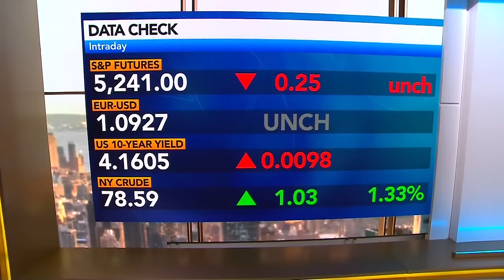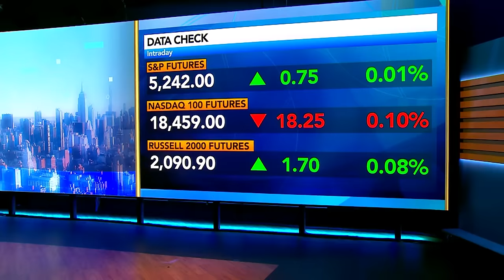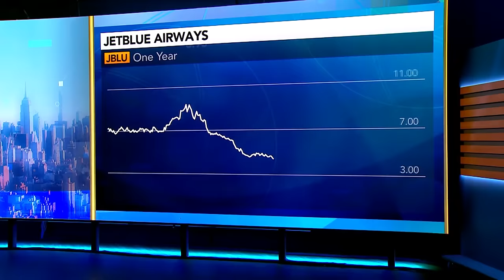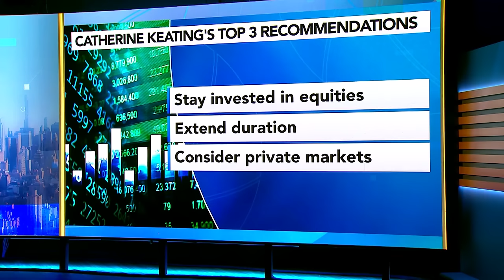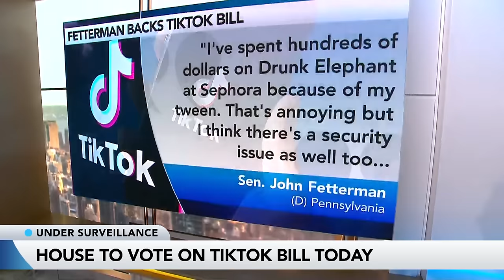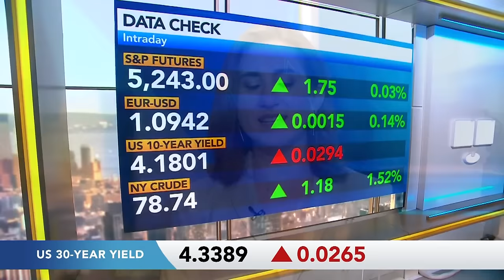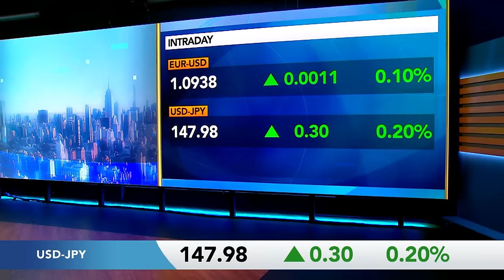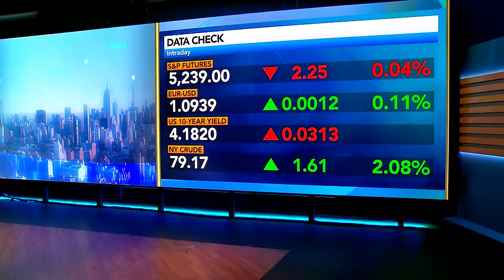Bloomberg Surveillance 03/13/2024